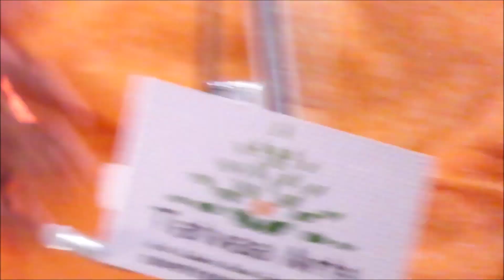𝐒𝐫𝐢 𝐀𝐧𝐢𝐫𝐮𝐝𝐡 𝐃𝐞𝐬𝐡𝐩𝐚𝐧𝐝𝐞' - 𝙍𝙖𝙖𝙜 𝙈𝘼𝙇𝙆𝘼𝙐𝙉𝙎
𝐒𝐫𝐢 𝐒𝐮𝐫𝐞𝐧𝐝𝐫𝐚 𝐁𝐡𝐚𝐫𝐚𝐭𝐢 - 𝐇𝐚𝐫𝐦𝐨𝐧𝐢𝐮𝐦; 𝐒𝐫𝐢 𝐏𝐫𝐚𝐬𝐡𝐚𝐧𝐭 𝐒𝐞𝐫𝐝𝐞𝐬𝐡𝐦𝐮𝐤𝐡 - 𝐓𝐚𝐛𝐥𝐚
𝗢𝗿𝗴𝗮𝗻𝗶𝘀𝗲𝗱 𝗯𝘆 𝗧𝗔𝗧𝗩𝗔𝗔 𝗔𝗥𝗧𝗦, 𝗖𝘂𝗿𝗮𝘁𝗲𝗱 𝗯𝘆 𝘁𝗵𝗲 𝗠𝘂𝗱𝗴𝗮𝗹𝗸𝗮𝗿 𝗳𝗮𝗺𝗶𝗹𝘆, 𝗶𝗻 𝗺𝗲𝗺𝗼𝗿𝘆 𝗼𝗳 𝗹𝗮𝘁𝗲 𝗦𝗿𝗶 𝗕𝗵𝗮𝘀𝗸𝗮𝗿 𝗥𝗮𝗼 𝗨𝗱𝗴𝗶𝗿𝗸𝗮𝗿